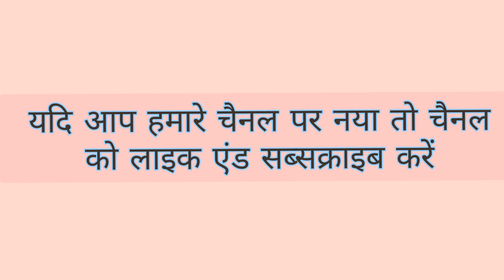B.ed lesson plan banana Path Yojana kaise banaye Path Yojana parstavana person question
nitin journey

happy journey

NITIN JOURNEY

NITIN CHANNEL

bed micro teching lesson plan geography

b.ed lesson plan micro teching